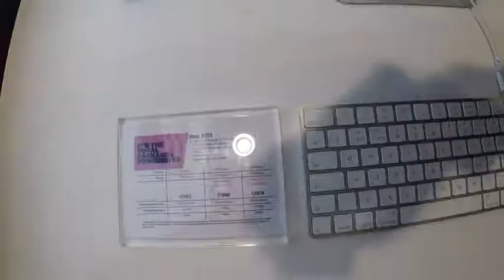MEETING UP IN WESTFIELD STRATFORD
Hey guys, good morning , good evening or goodnight wherever you are watching from hope this video makes you smile and inspires you on your pursuit for more good memories! Vlog 79 is here sorry I have been really bad with uploading on time recently just has been a hectic few days. Take it easy fam enjoy PEACE 🤪✌️❤️